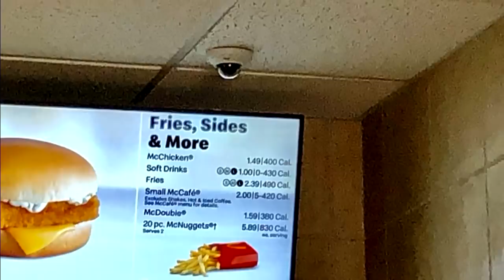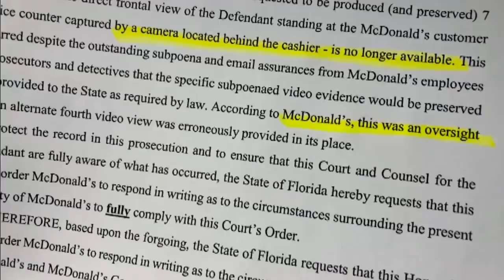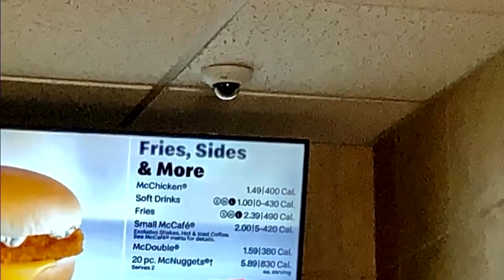Crucial piece of video missing from surveillance at Hialeah McDonald's